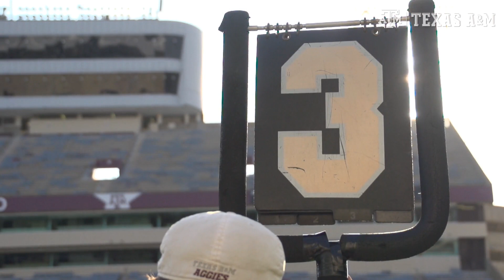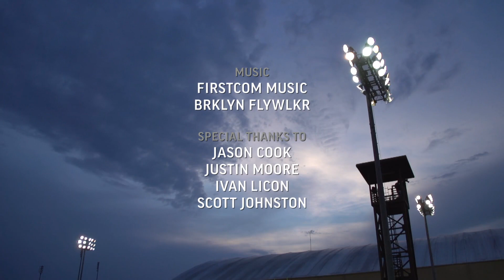The Pulse: Texas A&M Football | Episode 11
12th Man Productions takes you behind the scenes of Aggie football like no one else can. "The Pulse: Texas A&M Football" airs every Wednesday at 4 p.m. on FOX Sports Southwest, 6:30 p.m. on KBTX-TV and 6:30 p.m. Thursday on CW Aggieland.

View previous episodes of "The Pulse"